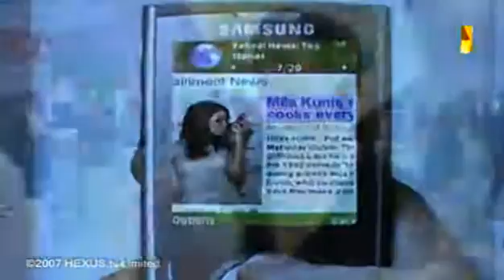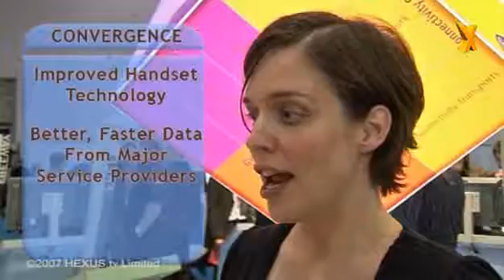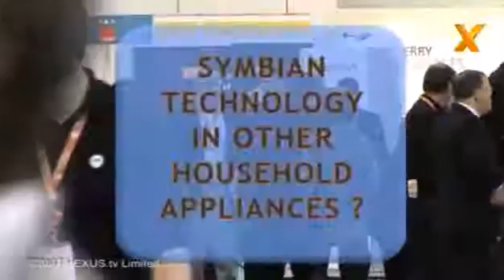Symbian VP Reveals Apple iPhone Antidote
Lucinda Barlow gives HEXUS.tv the exclusive inside track on Symbian's SCREENPLAY and FREEWAY technologies